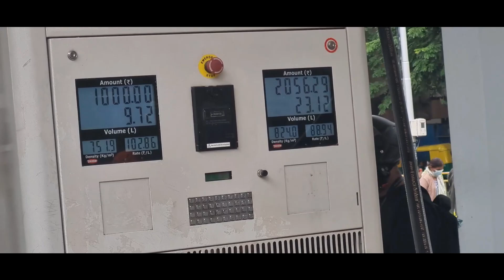Pehele Diesel Top-up Car Mai || Phir Aman Ka New Quarter Dekha|| Vlog 194 Desi NAP Vlogging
Here is my latest video where. Watch the video to find out what happens.

● Gameplay Channel:-

 • Cyberpunk 2077 - Mission #7 - Playing...
● Gaming LiveStream Channel:-

THANKYOU

Daily vlog
daily vlogger
daily vlogger carryminati
daily vlogger parody carryminati reaction
daily vlog banglore
daily working vlog